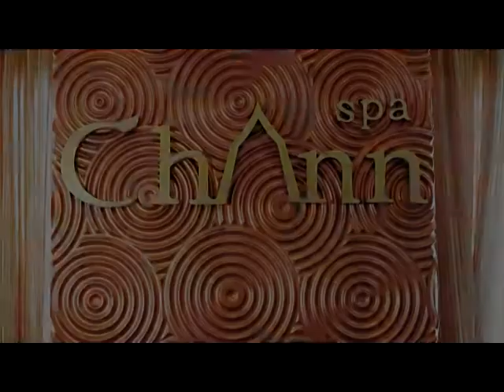Relaxy ep2 : Pattaya Thailand 1/3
มาสวยที่ Chann Spa : Chann Retreat : signature of chann spa
และอร่อยกับ อาหาร Style Euro Home made ที่ Twins Bekery&cuisine